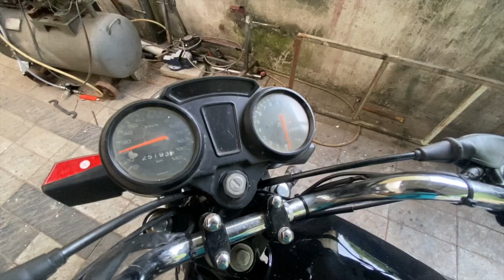Unlocking Secrets: Your Complete Guide to Buying a TVS Shaolin And Things To Expect| Malayalam Video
In this insightful video, we're your ultimate guide to making an informed decision when it comes to buying a TVS Shaolin. Whether you're a seasoned rider or a newbie in the world of two-wheelers, we've got you covered!

We'll walk you through all the key factors to consider, from the engine's performance to the bike's condition and history. Discover the hidden gems and potential pitfalls that can make or break your TVS Shaolin purchase.

Our comprehensive tips and expert advice will empower you to be a savvy buyer, ensuring that you make a choice that perfectly suits your needs and desires. Don't miss this essential guide for anyone in the market for a TVS Shaolin – your dream bike could be just a few clicks away!

My main Camera
My Mic
My Headphones
Chain Lube I use on my bikes
Engine Oil I use on my bikes
2T oil I use
Motul Fully Synthetic oil I use in cruze
Wheel Cleaner I use
Foam Canon I use
Washing Foam I use